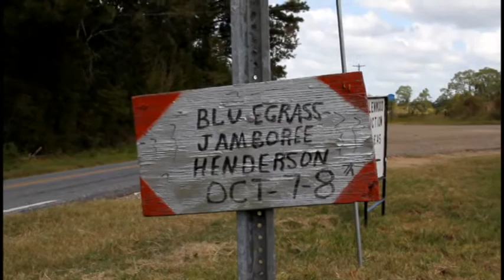Absolutely Alabama: Bluegrass Art: Profile of Margo Russell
A 2012 episode of Absolutely Alabama, Bluegrass Art: Profile of Alabama Painter, Margo Russell.  Fred Hunter visits Margo at the Troy Arts Center and explores her process at Henderson Bluegrass Festival.